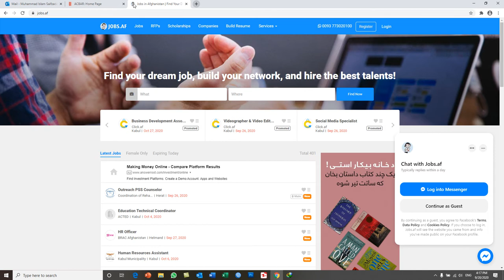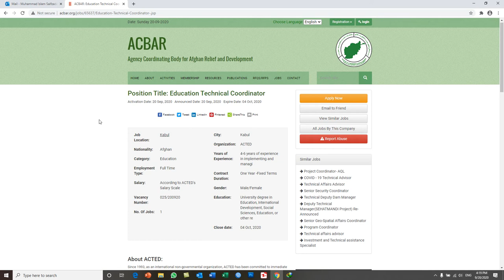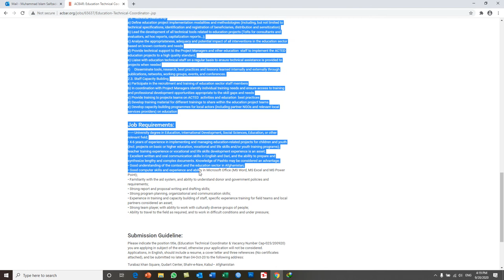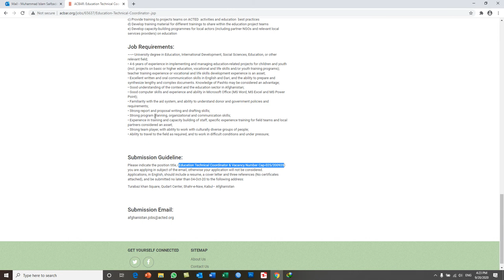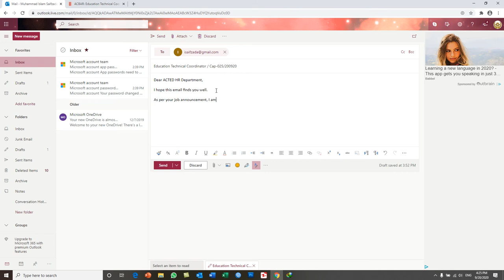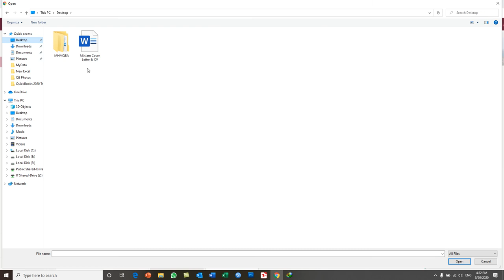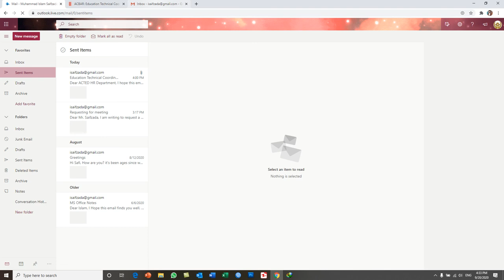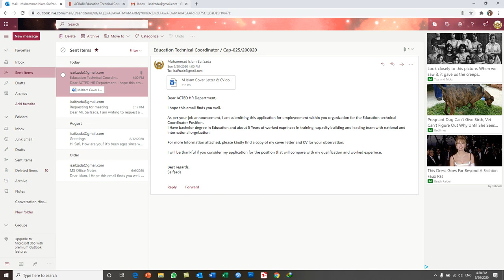Outlook - Hotmail Learning Day 11 - How to Write, Send and apply for any vacant positions Part3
How to Write, Send and apply for any vacant positions using Outlook-Hotmail Part3